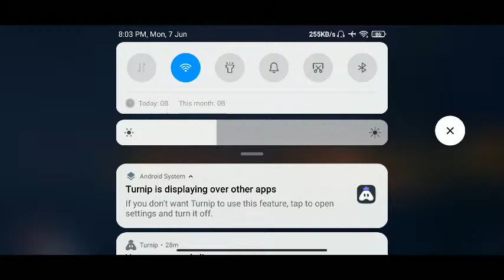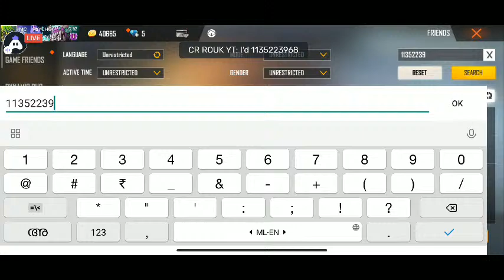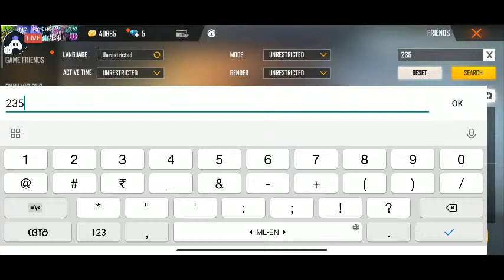FREE FIRE LIVE MALAYALAM || TEAMCODE ONLY || LIVE MALAYALAM ROAD TO 2K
FREE FIRE LIVE MALAYALAM || TEAMCOE ONLY || LIVE MALAYALAM  ROAD TO 2K    Come on😍|psycho Gaming |malayalam|free fire live| Road to 2k
# psycho gaming